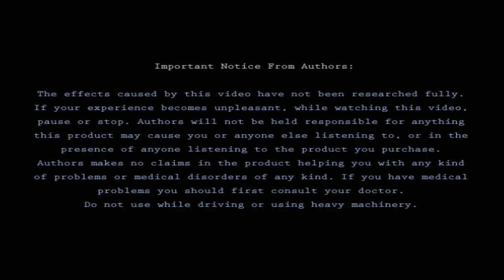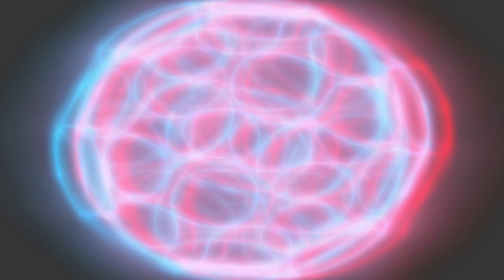Anaglyph 3D Visual meditation with Binaural Beat